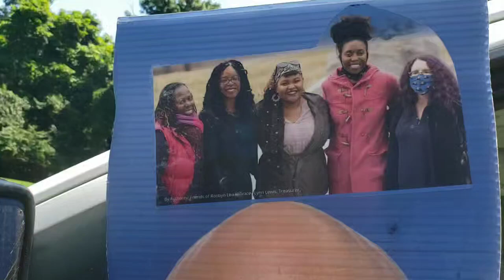Gov Wes Moore Naimah Sharif Weaving in Baltimore I'm Just the Cook N-Life Summer Camp for Young Men